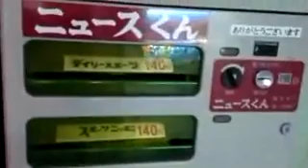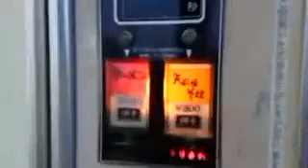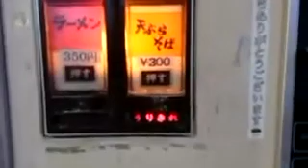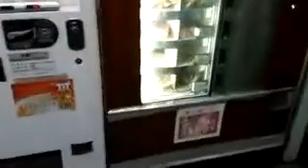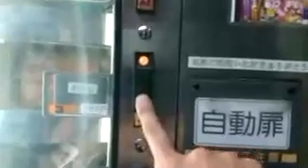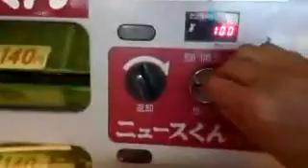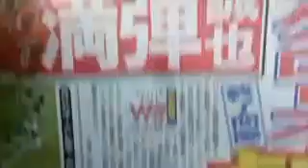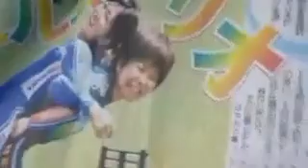レトロ自販機巡り[ツイキャス] 記念枠19欽明館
記念枠19欽明館　山口県 (旅あるき)
日時: 2018/06/25